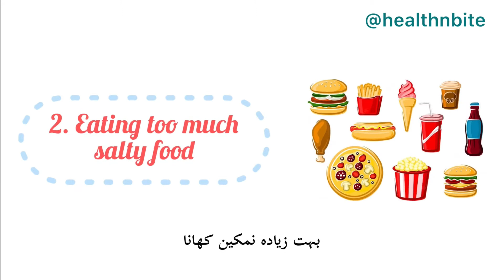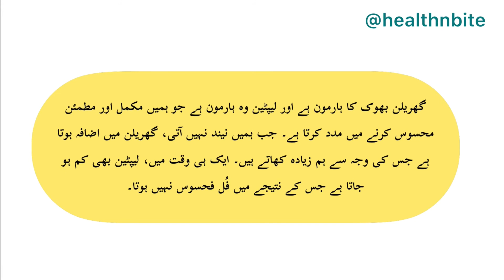Do you have sugar cravings? | Reasons & tips to overcome sweet tooth! 🍩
It’s not unusual to crave carbs, sugar, and chocolate when you are stressed or dealing with depression.

☑️ Cravings can be your body’s way of letting you know it’s not getting something it needs, such as a specific vitamin or mineral.

☑️ Having certain cravings, such as for chocolate or other sweets, is also often linked to how you feel emotionally.

😁 You don’t have to completely deprive yourself of the treats you enjoy. The key is understanding why you are craving them and making sure that your overall diet is balanced and nutritious.

☑️ A food craving is defined as an intense desire for a specific food. Most people experience cravings at one time or another, and there are many factors that determine their frequency and intensity.

☑️ Common Causes of Food Cravings:-
Psychological or emotional stress
Certain prescription and over-the-counter medications
Hormone imbalances (especially in relation to pregnancy and the menstrual cycle)
Physical and mental health conditions (such as type 1 diabetes, depression, and eating disorders)

Follow for more information @healthnbite